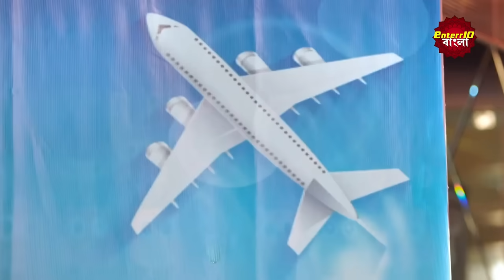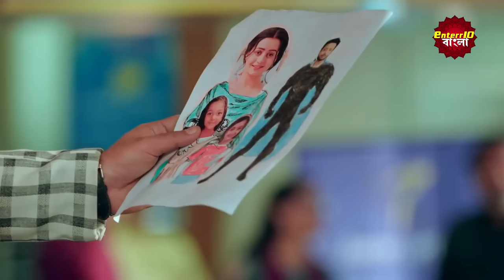Mahua - Ek Nari Shaktir Kahini | মহুয়া - এক নারী শক্তির কাহিনী l MINI EPISODE 504 Enterr10 Bangla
Watch the Enterr10 Bangla channel from the comfort of your home on:
DD Free Dish: Channel No. 93
Sun Direct: Channel No. 643
Dish TV: Channel No. 1419
Airtel Digital TV: Channel No. 715
Tata Sky: Channel No. 1322
SITI: Channel No. 259
GTP: Channel No. 010
Hathway: Channel No. 657
DEN: Channel No. 558
Mr. MPL: Channel No. 048